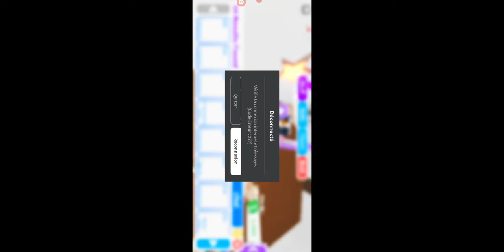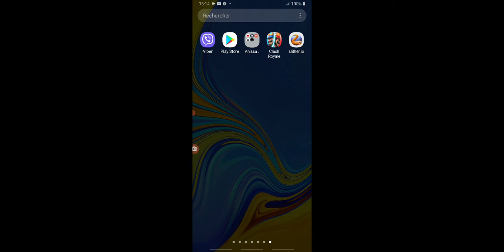anniversaire cool avec 3pt abonner et des inviter part 2 la fin